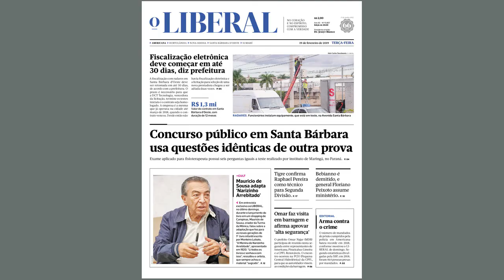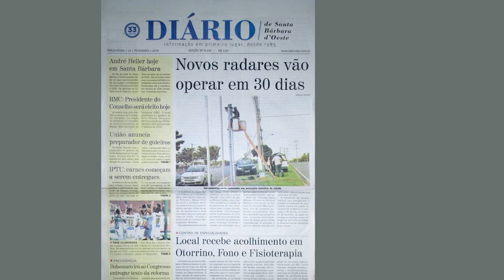Jornal da TV SBNoticias - 19/02/2019 - ÁREA DE LAZER SEM CUIDADOS, REVOLTA MORADORES